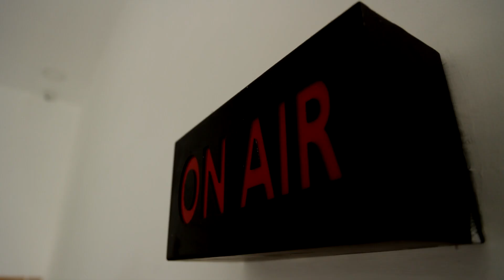சொத்து வரியை உயர்த்தி வெளியிட்ட அரசாணை செல்லும் | Property tax | Chennai High court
சொத்து வரியை உயர்த்தி வெளியிட்ட அரசாணை செல்லும்